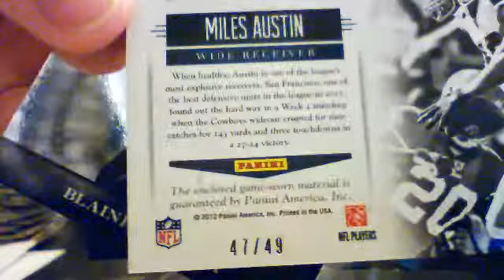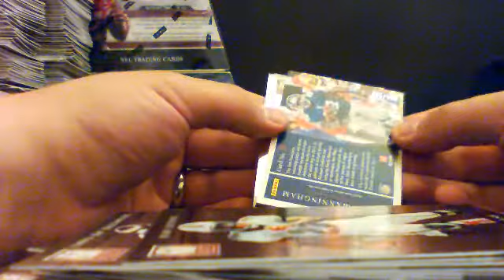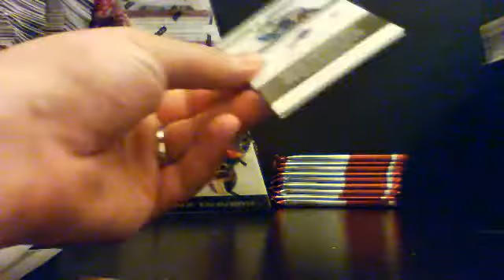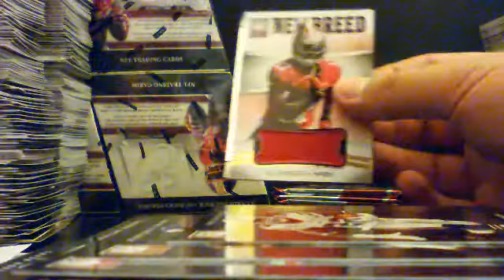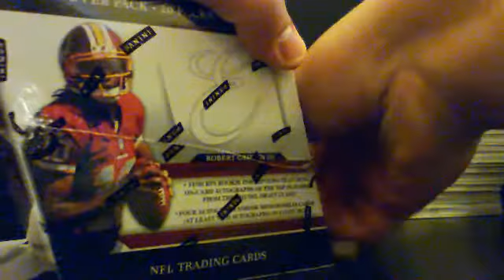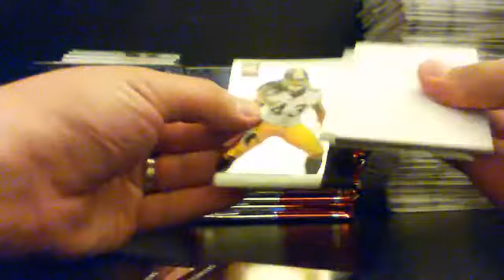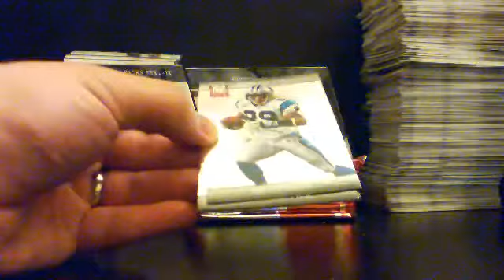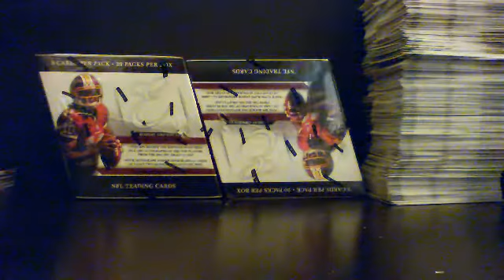2012 Panini Elite Football Case Break Boxes 8(part 2) 9 10